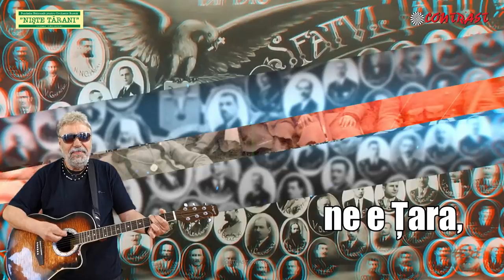Imnul Marii Uniri - Cântecul românilor la Centenar !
Imnul Marii Uniri este realizat de Fundația „Niște Țărani” în cadrul programului „100 de ani de la Marea Unire”.
El va răsuna în fiecare colț al lumii unde se trăiește și se simte românește, unind glasurile noastre la ceas aniversar. Să cinstim, cu mândrie și cu bucurie, valorile identității naționale.
Trăiască-n veci Unirea Centenară,
Trăiască Neamul Românesc !

Iubire centenară
Imnul Marii Uniri

O Horă a Unirii ne e Țara,
În cele trei surori gândul răzbate,
Pe-acest meleag stăpână-i primăvara
Și setea tuturor de libertate.

Cinstim eroii nostri din istorii,
Ce-au apărat cu sânge Tricolorul;
De când ne știm pe-acest tărâm de glorii
A triumfat biruitor Poporul.

Refren:
Sunt mândru-n astă sfântă Țară,
Te cânt, te-nalț și te iubesc,
Trăiască Neamul Românesc !

Bravul Mihai și Cuza ne sunt scut,
Iar Avram Iancu-i far mereu aprins,
Demn viitor la falnicul trecut
Clădim și împlinim eternul vis.

Patria noastră-i inima ce bate
Pulsul străbun de taină al iubirii,
E sărbătoare-n Alba, la Cetate,
Rasună în Carpați Imnul Unirii.

Versuri: Nicolae Rotaru
Muzica și interpretarea: Eugen Stan
Coordonator : Sorin Mihăilescu
Director IT: Dan Niculescu

Lansarea Imnului „IUBIRE CENTENARĂ” a avut loc la Berăria H București în data de 25 martie 2018.

© Copyright :
Fundația Națională „Niște țărani” & Contrast
Fondator : Dinu Săraru
Președinte : Olimpiodor Antonescu
Vicepreședinte : Sorin Mihăilescu